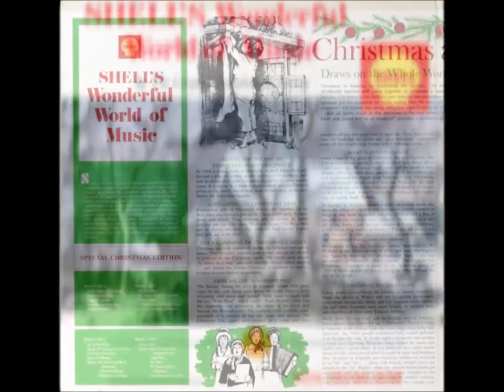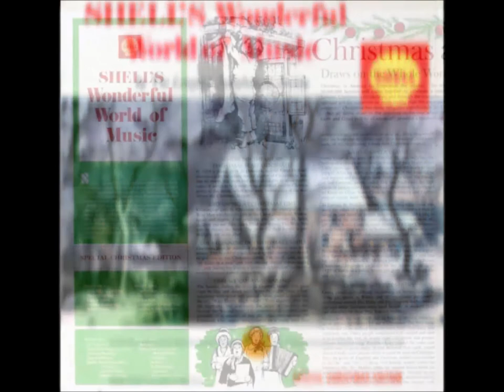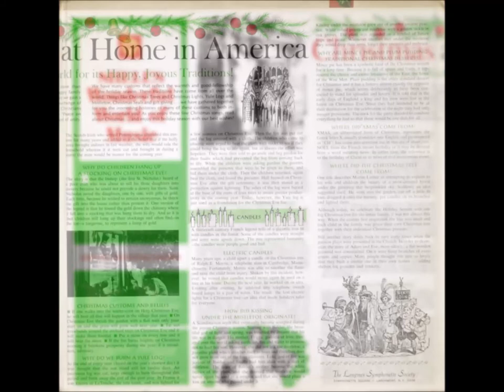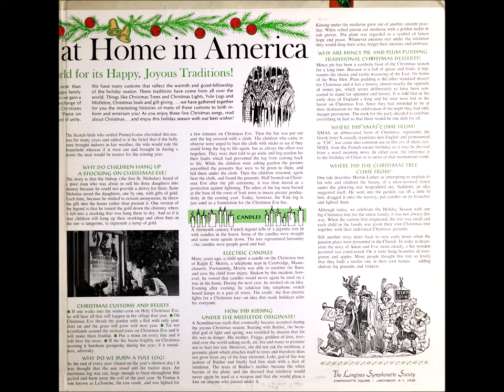The Longines Symphonette- Shell's Wonderful World Of Music Volume I: Record 2 Side 2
Track Listing:

1. Silent Night
2a. Deck The Halls With Boughs Of Holly
2b. Jingle Bells
3. Ave Maria
4. We Three Kings Of Orient Are
5. O Come, All Ye Faithful